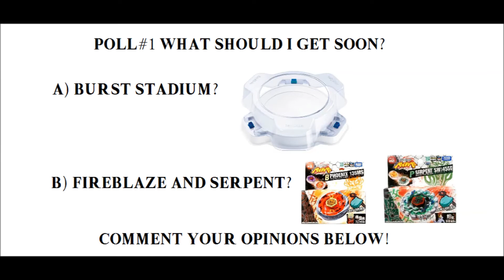Updates and Opinions needed 2017!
I have some updates announced and some opinions needed!
Also, this was uploaded on the day of Trump's inauguration! xD

Song:
"Can we take a res please?"
Game: Fire Emblem Awakening
Rei Kondoh